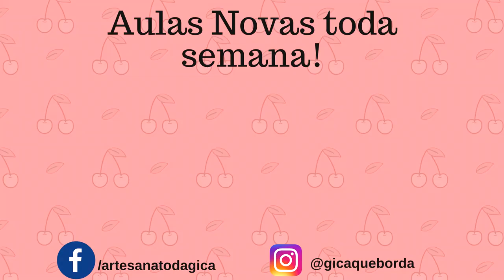Como aquarelar no tecido - método fácil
❤VENHA APRENDER COMIGO BORDADO LIVRE PARA INICIANTES! ❤
Você acha lindo aqueles bordados aquarelados, mas não sabe como fazer? Mas é muito fácil aquarelar no tecido! E te mostro como neste video